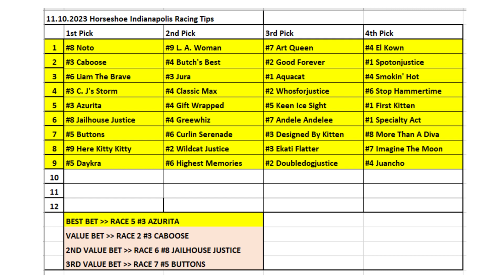11.10.2023 / Horseshoe Indianapolis Horse Racing Tips / Horseshoe Indianapolis At Yarışı Tahminleri